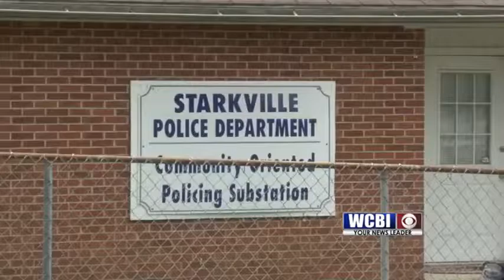Labor Day Arrest Reactions 10/07/18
28 years have passed, but this story still strikes a chord with people in the community.